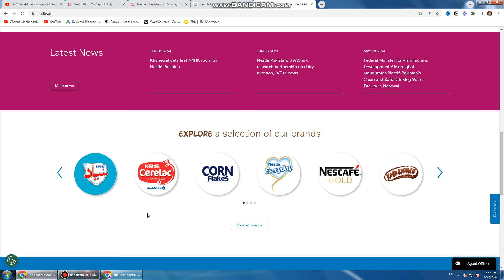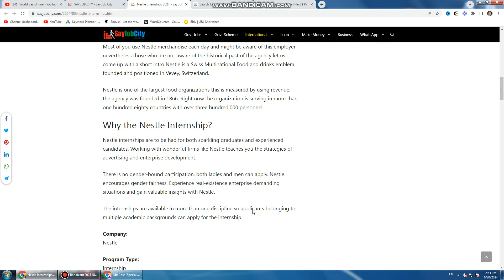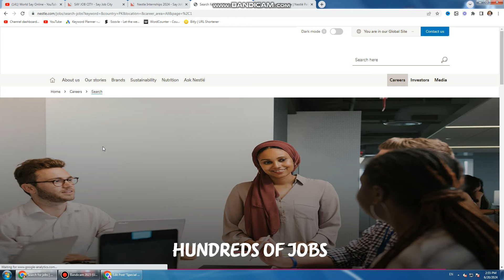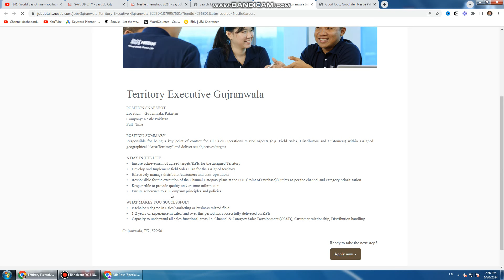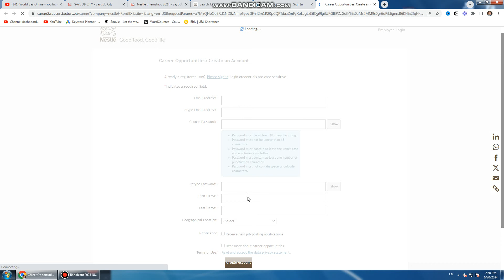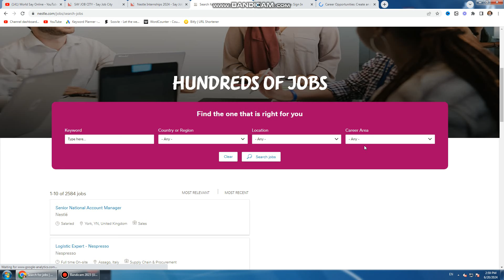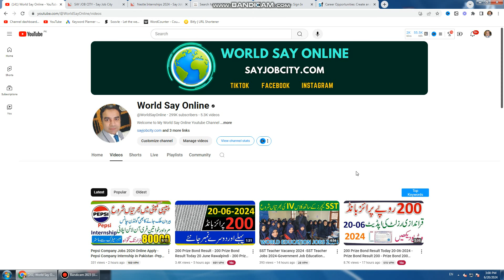Nestle Jobs 2024 -Nestle Pakistan Internship 2024-Nestle Company Internship 2024-Nestle Careers 2024